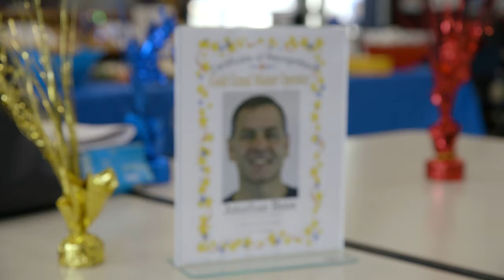Jonathan Boos Receives TriMet's Highest Honor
Friday, Sept. 8 — After 29 years of outstanding dedicated service, TriMet bus operator Jonathan Boos recently joined very rare company as one of only three active Gold Grand Master Operators in the organization.